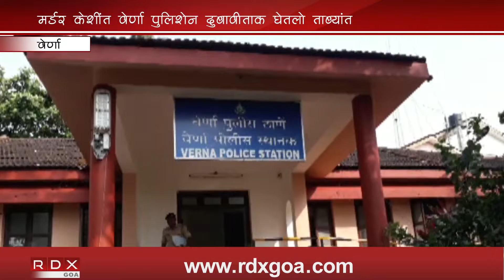ARGUMENTS OVER ALCOHOL LEADS TO MURDER